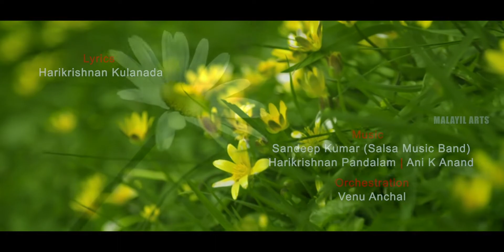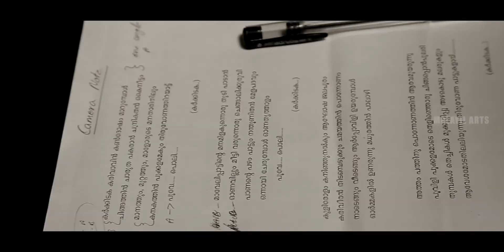Kathironam (കതിരോണം)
Onam Song 2019